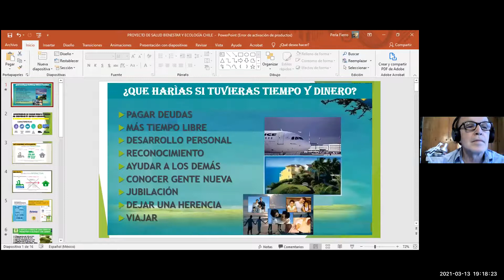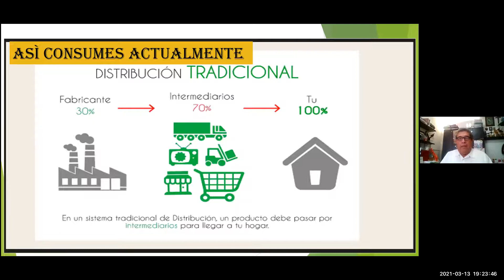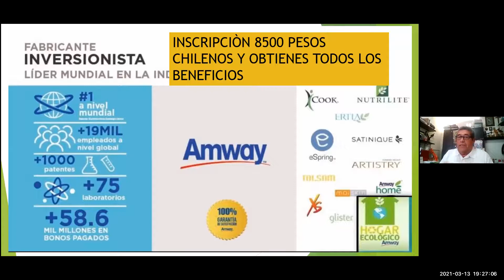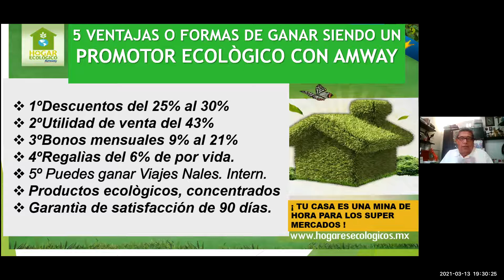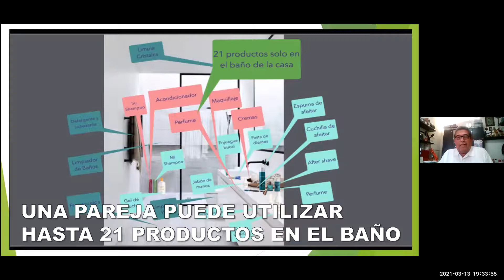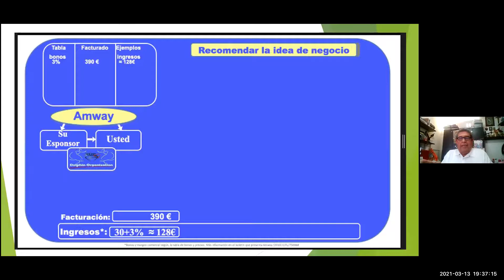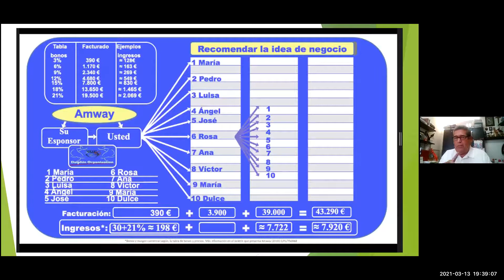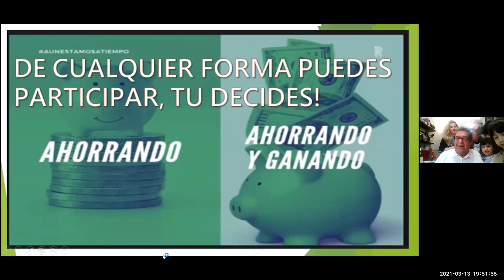Mercadeo por internet- 13-03-2021. Sr. José Reyes Fierro. Mexico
Descrpción del mercadeo por internet.  Empresa Amway.  USA.